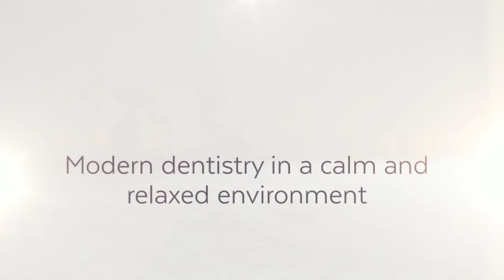Chandler Family Dentist | Sedation Dentist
Make those Chandler Family Dentist Visits

Regular dental visits should start before the first birthday. These dental visits ensure that the mouth and teeth are always in the best condition, free of disease, discoloration and other problems that can affect your smile. A Chandler family dentist is always the best source for regular dental visits, since this particular dentist is able to cater to the oral health needs of the entire family.

What does a Dentist Do?

Dental visits should take place twice per year - every six months. These visits provide the dentist the chance to perform an evaluation of your mouth, looking for anything that could lead to oral health problems. The dentist will also provide a cleaning of the teeth. These twice-per year visits are essential in caring for your teeth and gums but to ensure the best health, oral health care should start at home.

Other Dental Needs

While you should make the twice yearly visit to the Chandler family dentist to ensure the best health of your mouth, you should not wait until these visits if you are experiencing problems. Whether tooth pain, cavities, broken teeth or something else, the sooner that you get to the dentist the better. Tooth and oral health problems do not disappear on their own. You'll need to make your way to the dentist to resolve any kind of issues that you experience. The faster you make the appointment, the less problems you will have to deal with later down the line.